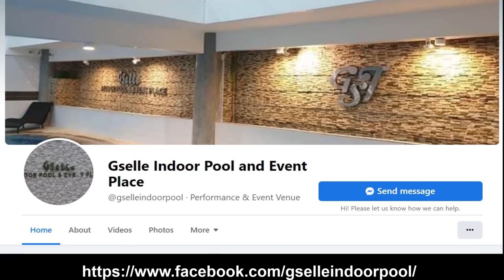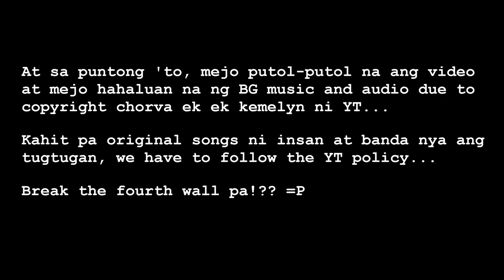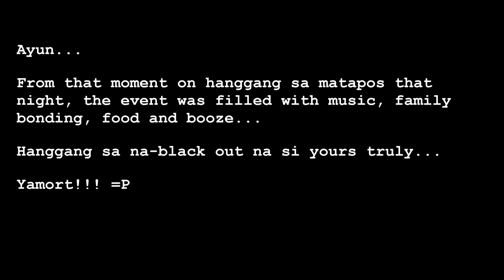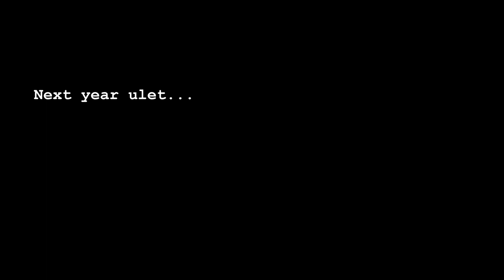BASABAS CLAN REUNION 2022 ft. MOJOFLY at GSELLE INDOOR POOL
FAMILY VLOG
filmed: